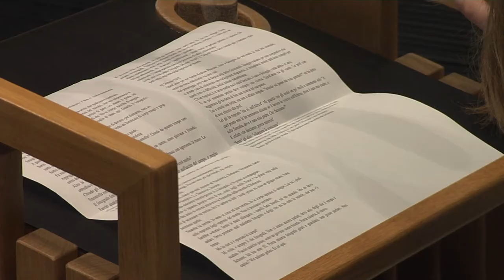Prämierung der Gewinnerinnen des Europa-Literaturwettbewerbs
Anlässlich des Europatags am 9. Mai haben der Südtiroler Landtag und der Südtiroler Künstlerbund einen Literaturwettbewerb für junge Autoren zum Thema "Europa" ausgeschrieben.

Unter den 71 Einsendungen in allen drei Landessprachen wählte die Jury, bestehend aus Ferruccio Delle Cave, Katrin Klotz und Ingrid Runggaldier, drei ganz besondere Texte aus.

Die Gewinnerinnen, Anna Kostner, Elisa Caneve und Nadia Rungger, lasen ihre Werke am 11., 12. und 13. Mai zu Beginn der Landtagssitzungen vor.